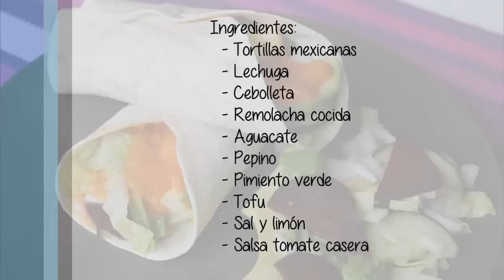Veggie-rolls ··· Recetas sanas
Con el calor que hace apetecen cosas "fresquitas" y fáciles de hacer, por eso os propongo esta receta saludable de rolls o "wraps" vegetales muy fáciles de hacer.